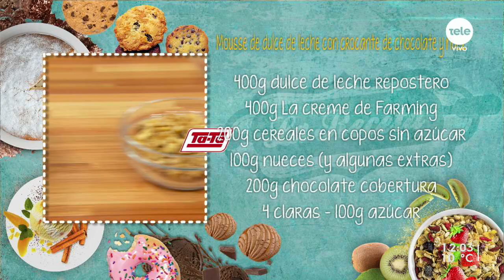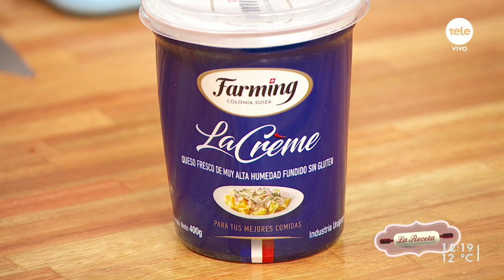Mousse de dulce de leche con crocante de chocolate y nuez